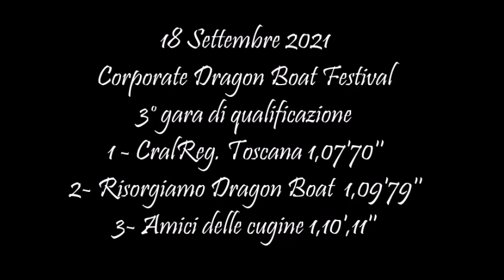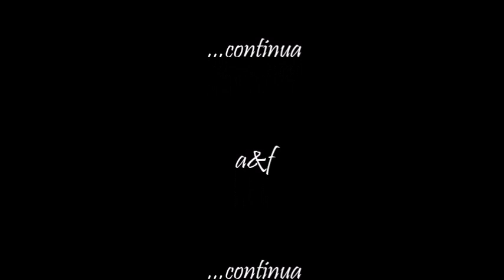18-09-20213° : Gara di qualificazione - Corporate Dragon Boat Festival (Albereta Firernze)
18 Settembre 2021 - Corporate Dragon Boat Festival - Parco Albereta
3° gara di qualificazione
1 - CralReg. Toscana 1,07'70''
2- Risorgiamo Dragon Boat  1,09'79''
3- Amici delle cugine 1,10',11''

a&f